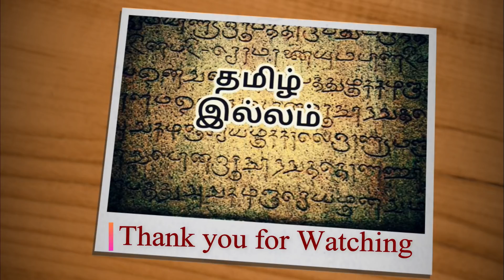Pvc kitchen Cabinet | Low budget PVC Interior Work for New Home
In this video, I have shown PVC full Home Cupboard work. 3Bhk Apartment PVC Interior Work. PVC kitchen Cabinet, PVC Wardrobe, PVC loft Cupboards, PVC Dressing table, Computer table, Shoe Rack, Window Seat Cupboards.

Pvc cupboard
Starts From Rs.180 - 230/- per Sqft